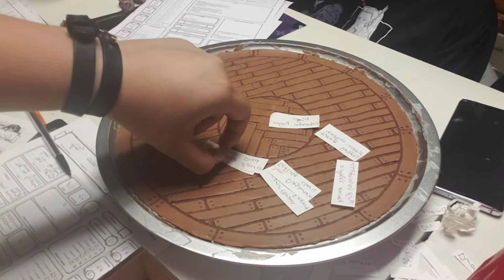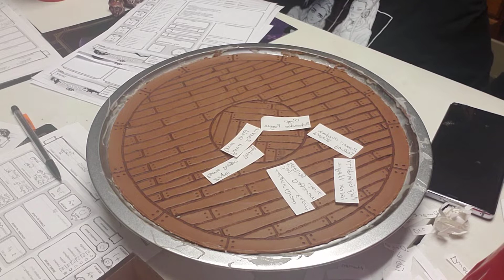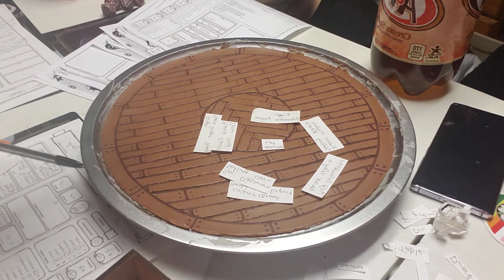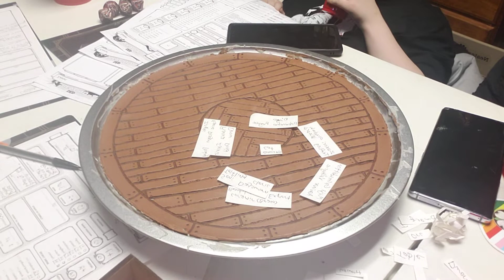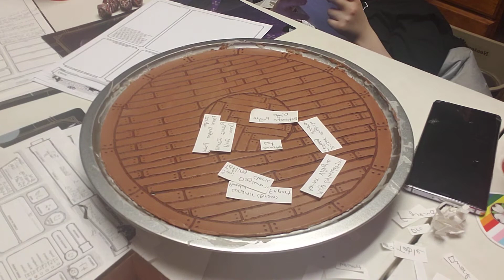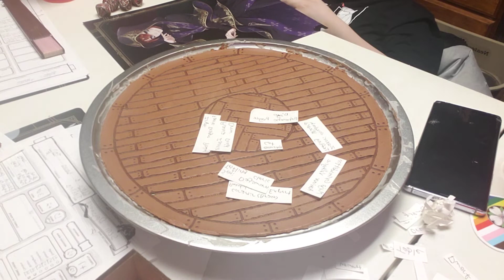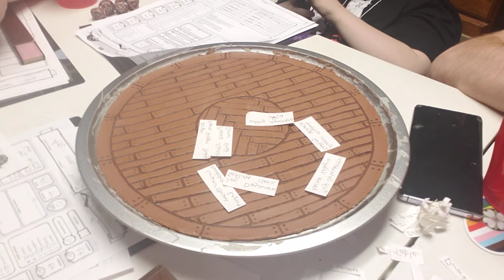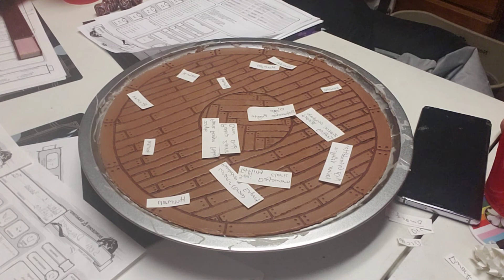Dungeons & Dragons Zodiac Hunt: Session 1 Pt. 3 of 4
Watch me and my friends take a crack at Dungeons and Dragons!

Sorry for the quality of the "minis" and Terrain, it's all hand made and will be better next session.